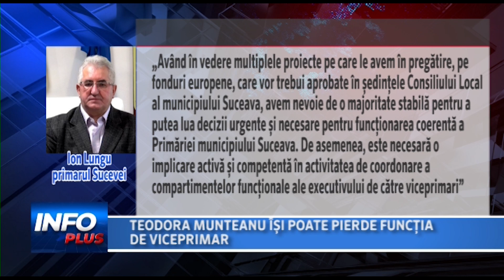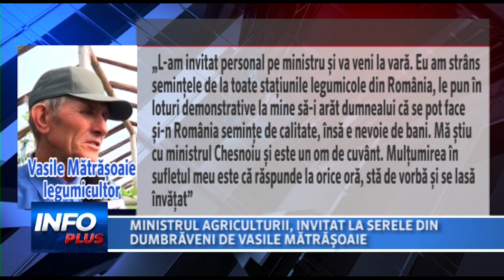22 02 10 Intre plus si minus PLEACA TEODORA FARA REGRETE